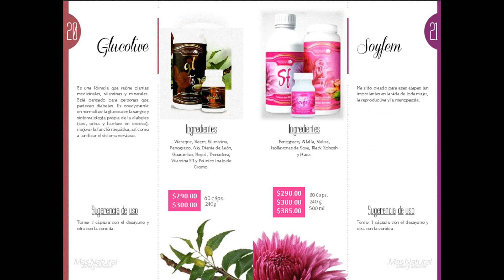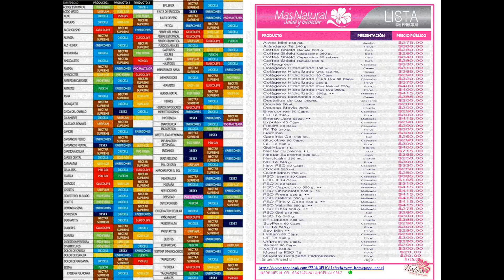mas natural catálogo.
mas natural salud y bienestar